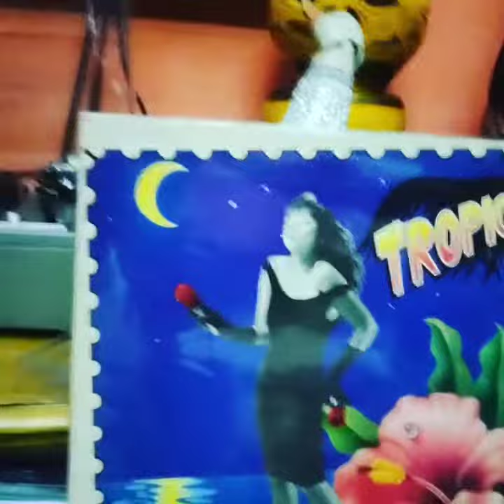LP Jacintha Singapore Singer - Tropikana.